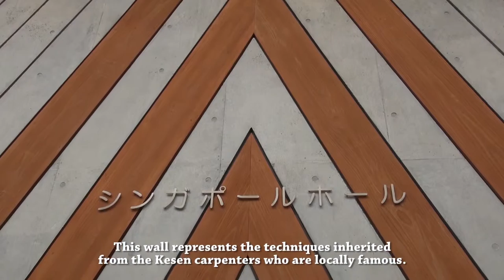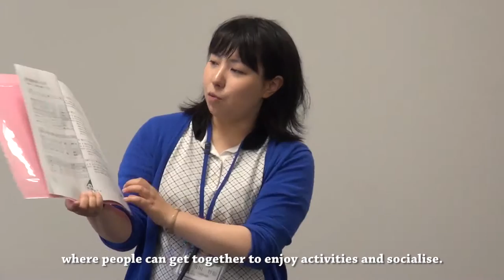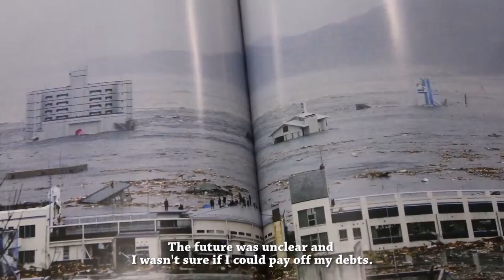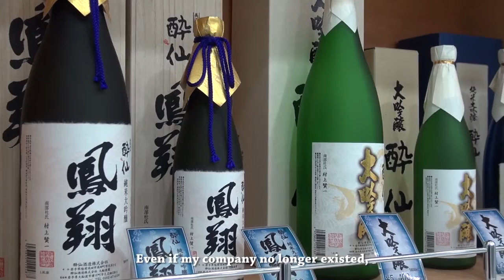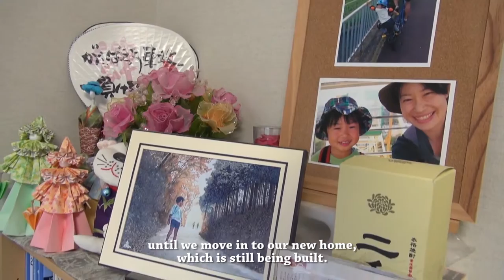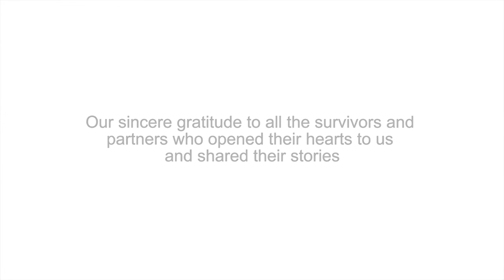The Strength of the Human Spirit - Episode 4 - Rikuzentakata, Iwate Prefecture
Sake is the soul food of Japan. One of the leading Japanese sake breweries, Suisen Shuzo (previously in Rikuzentakata), was affected by the 2011 Great East Japan earthquake and tsunami. Find out how the sake brewery Suisen Shuzo has come through 5 years on.

2016 marks the 5th anniversary of the Great East Japan earthquake and tsunami. The Japanese have come a long way in their recovery and have made remarkable progress in rebuilding efforts.

Visit the photo exhibition to witness the strength and resilience of the Japanese:
Visit the exhibition:
ION Orchard: 2 Mar - 6 Mar
Vivocity: 8 Mar - 13 Mar
Westgate: 15 Mar - 27 Mar
Star Vista: 1 - 3 Apr

Videos by Singapore Red Cross